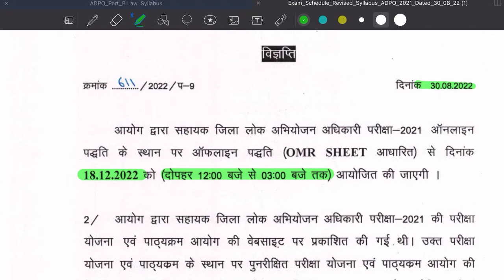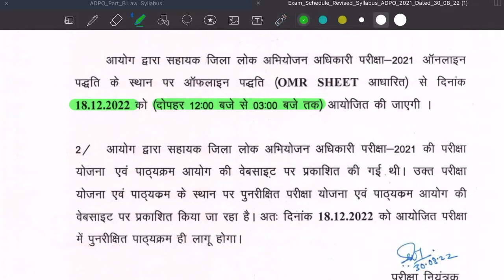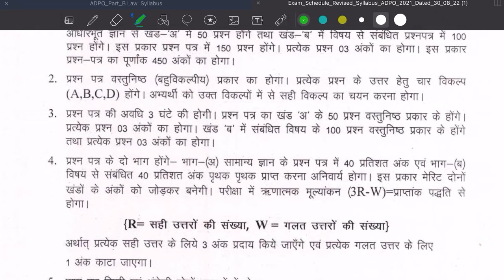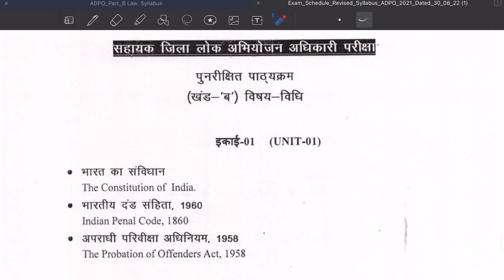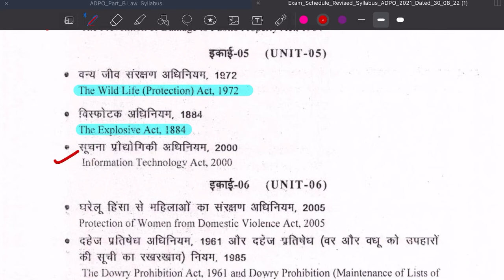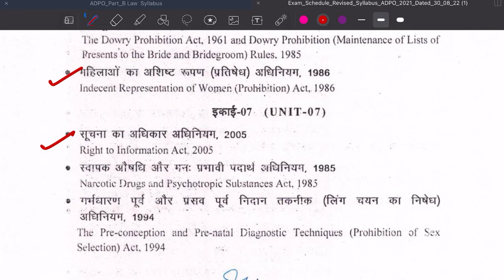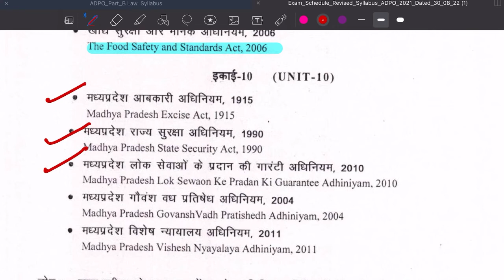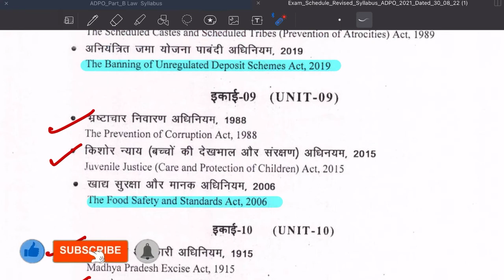MP ADPO DATE EXTEND AGAIN WITH NEW SYLLABUS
In this channel, we will complete the whole syllabus of MPADPO, DLAO, all judiciary exams, ugc net, MP civil judge.
important cases & one liner questions.
I have made this video for the
MPADPO syllabus 2021 and covered the whole
act in one video with important dates and
amendments.
we hope you find this video useful in your judiciary exams.
All the best for
your MP Law/ judiciary exams preparation!
doubts or questions.